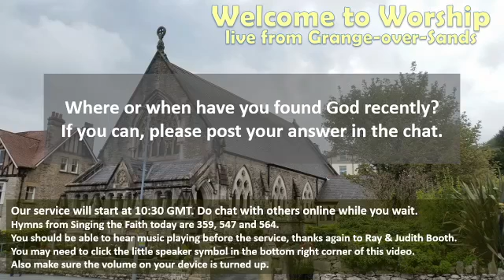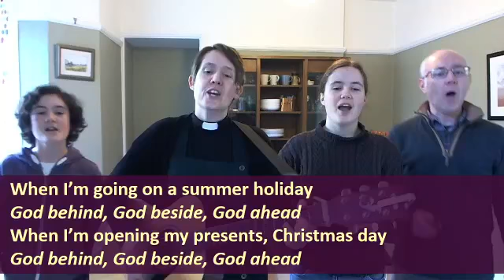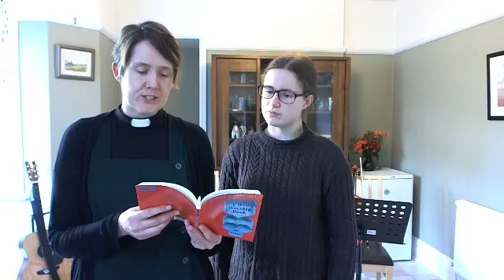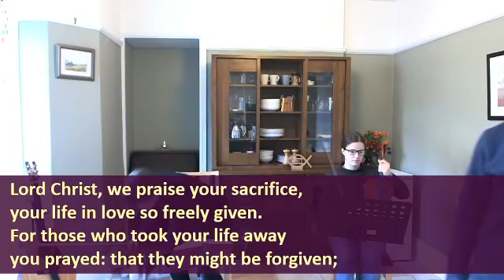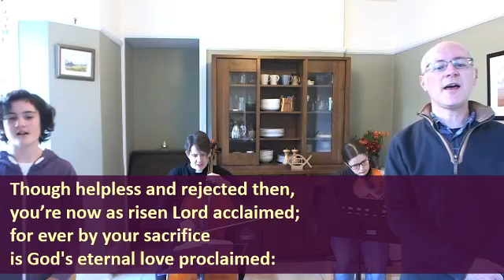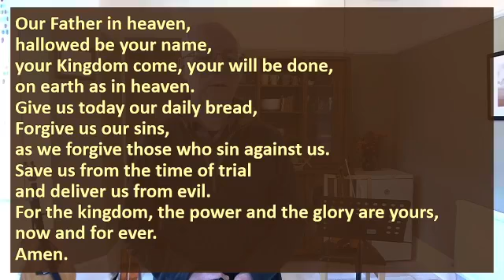Grange service 221120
Sunday worship for 22nd November 2020 from the Methodist manse in Grange-over-Sands, Cumbria, UK. The second week where we consider worship and sacrifice in the context of shut up church buildings.